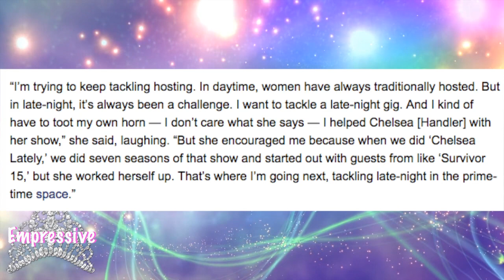Loni Love (from The Real) says she wants her own talk show!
Comedian and co-host of The Real, Loni Love, admitted that she would love to have her own late night talk show on PrimeTime television. Would this conflict with her position on the Real?